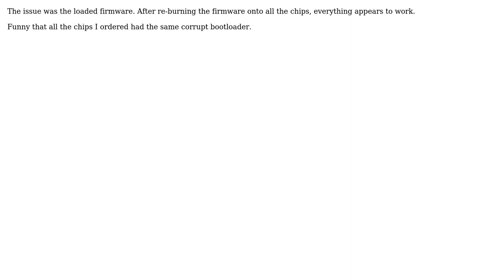Electronics: ATmega328 with Optiboot not compatible with Arduino?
With thanks & praise to God, and with thanks to the many people who have made this project possible! | Content (except music & images) licensed under CC BY-SA | Music | Images & others | With thanks to user Peter Mortensen user GR0B and the Stack Exchange Network Trademarks are property of their respective owners. You are responsible for your own actions.